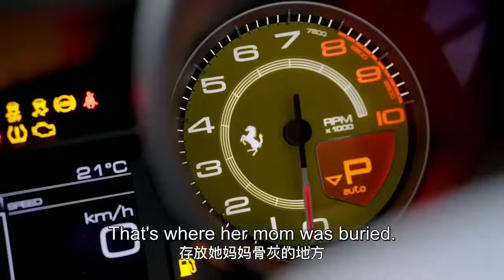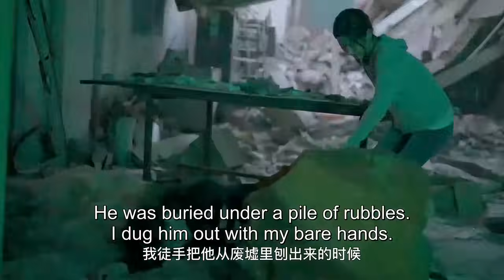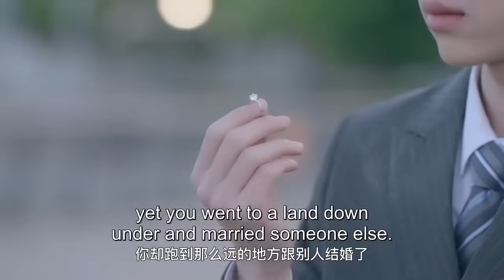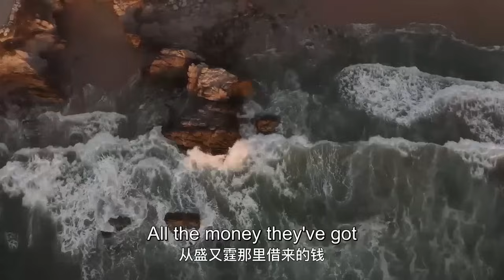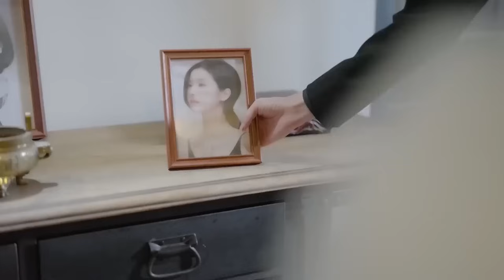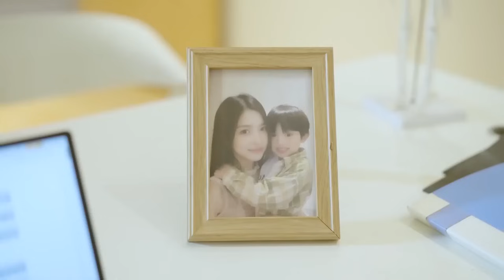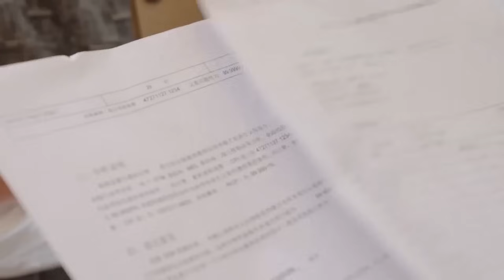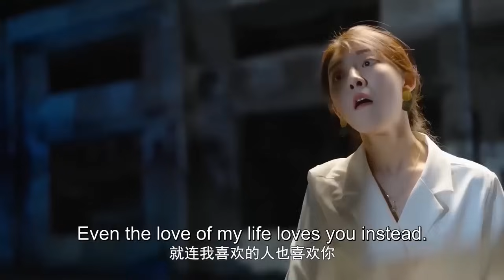Full Movie | 总裁错把灰姑娘妹妹当作救命恩人，得知真相后悔莫及 💗 Chinese Television Dramas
ANQCYL-DSJ